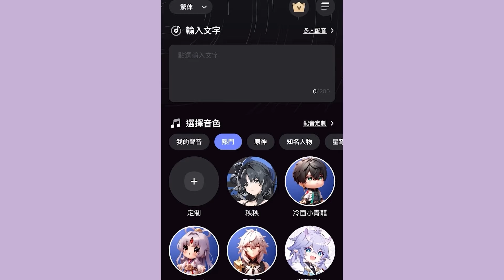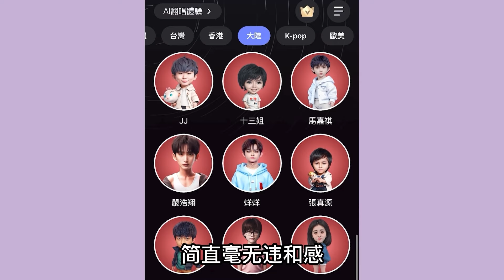原来周深也抢不到票！极限手速却惨遭滑铁卢，网友：还是太年轻了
快來試試這個配音神器吧！